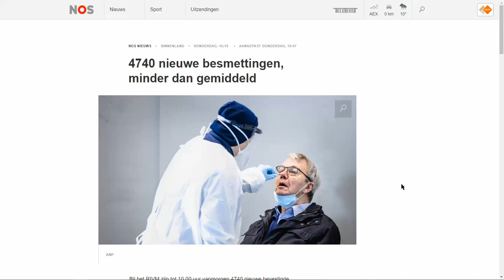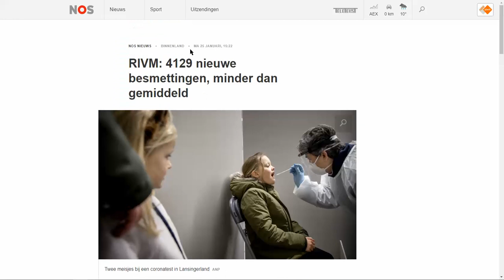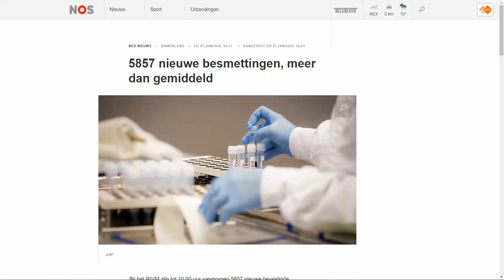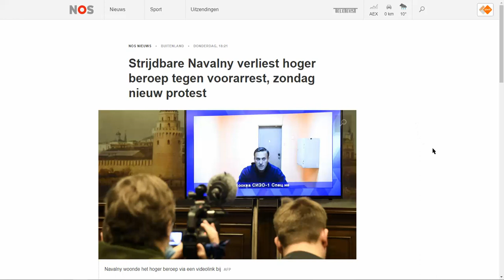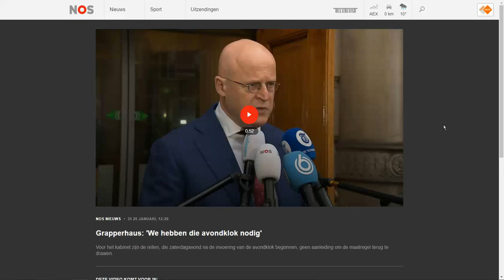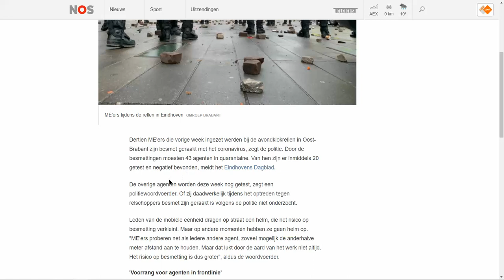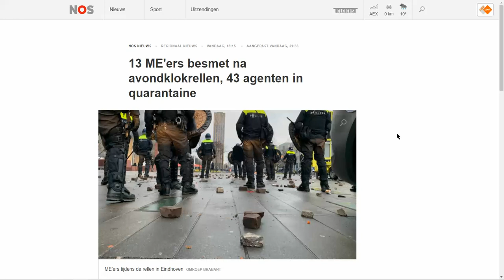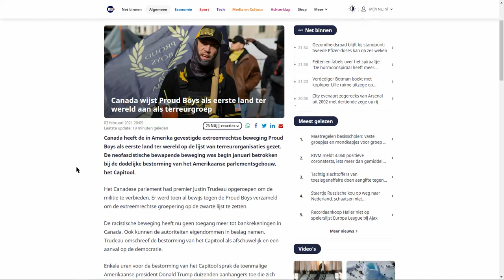Lockdown journaal part deux